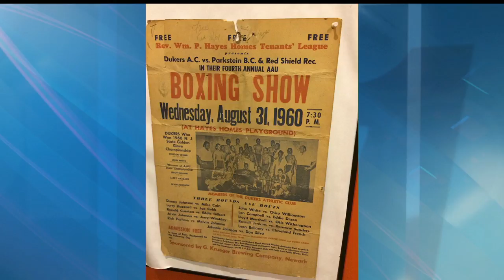Boxing Great Shares Stories From In and Out of the Ring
As a part of our Newark at a Crossroads series taped at NJIT, three-time Golden Glove Champion and Commissioner of the NJ State Athletic Control Board, Larry Hazzard Sr., shares his personal stories about boxing, his personal relationship with Muhammad Ali and how boxing can make a positive impact in the lives of inner-city kids, both in and out of the ring.